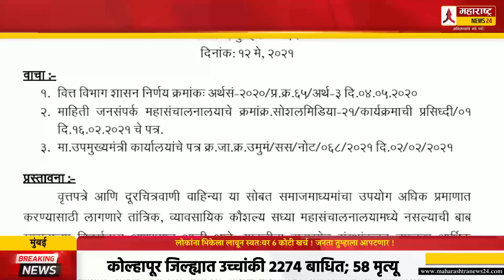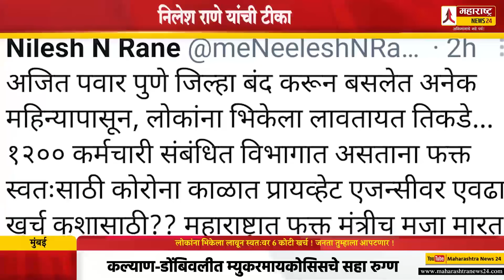लोकांना भिकेला लावून स्वतःवर 6 कोटी खर्च ! जनता तुम्हाला आपटणार ! Nilesh Rane on Ajit Pawar